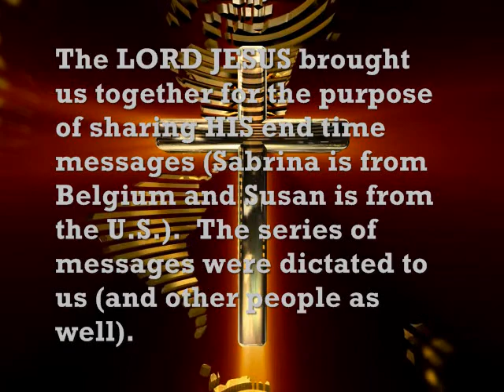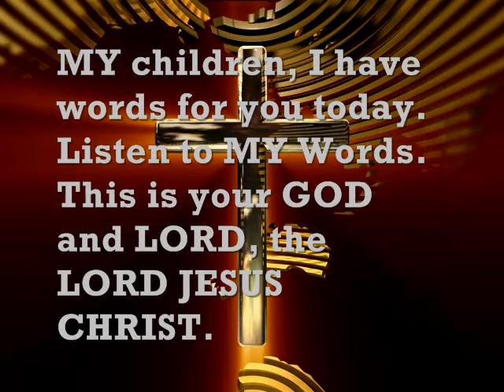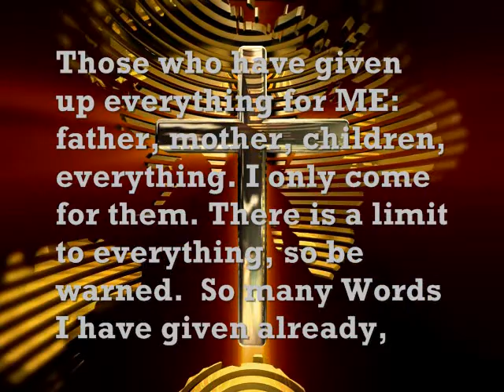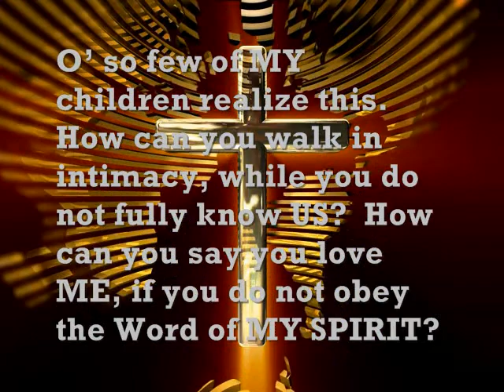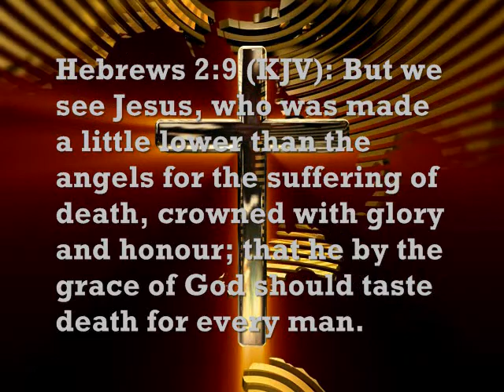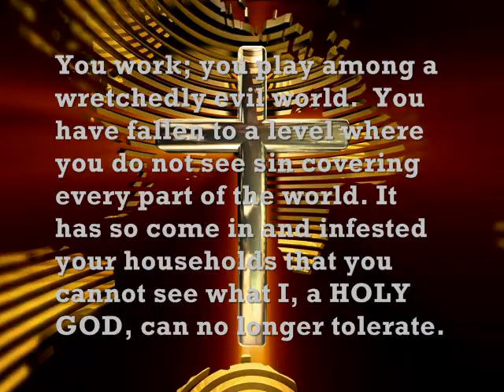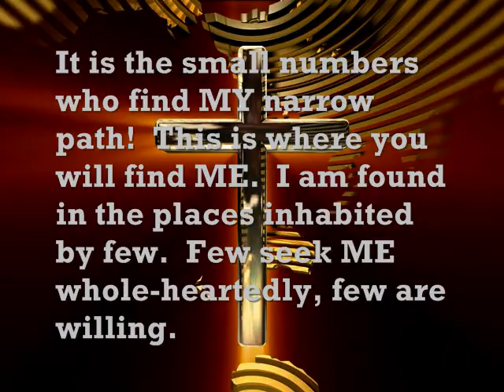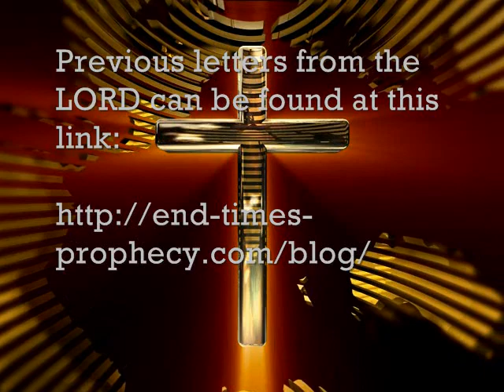This Is MY Love Letter For MY Bride - I AM Coming - Part XCII (92)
An Urgent Message From The LORD JESUS: "I AM Coming!" Part XCII (92)